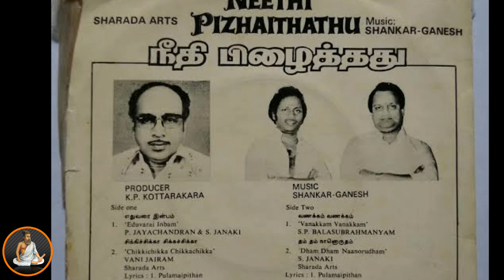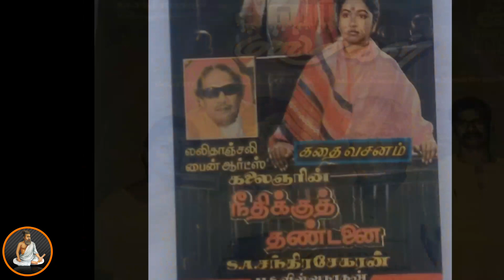SA Chandrasekhar Directed Movies Hit Or Flop | Tamil Channel